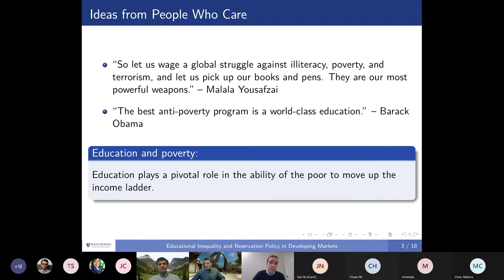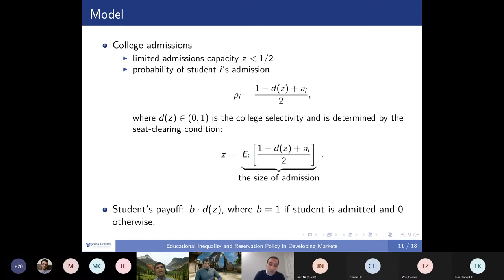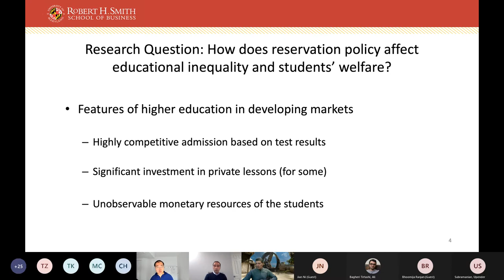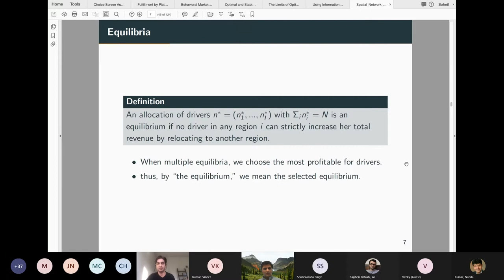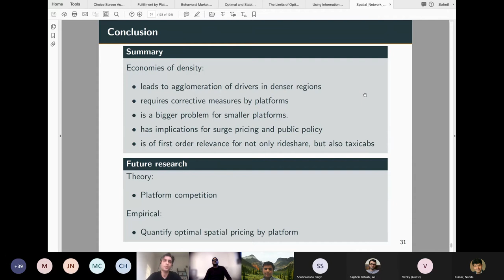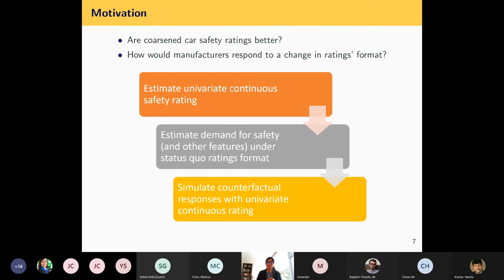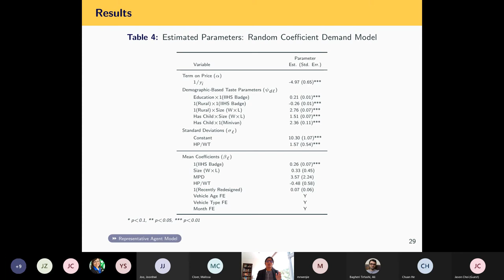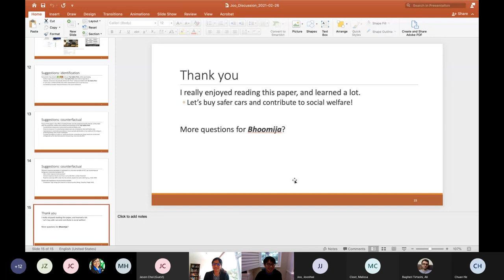Bass FORMS Conference, Day 2, Room 1: Educational Inequality, Ride Sharing and Ratings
The Frank M. Bass – UT Dallas Frontiers of Research in Marketing Science Conference (UTD FORMS) was held virtually on February 25 – February 27, 2021.

Paper 1) "Educational Inequality and Affirmative Action in Developing Markets" Authors: Weining Bao, Jian Ni, Shubhranshu Singh

Paper 2) "Spatial Distribution of Supply and the Role of Market Thickness: Theory and Evidence from Ride Sharing" Authors: SoheilGhili, Vineet Kumar

Paper 3) "Are Coarse Ratings Fine? Application to Crashworthiness Ratings" Authors: Siqi Liu, Bhoomija Ranjan, Benjamin Reed Shiller